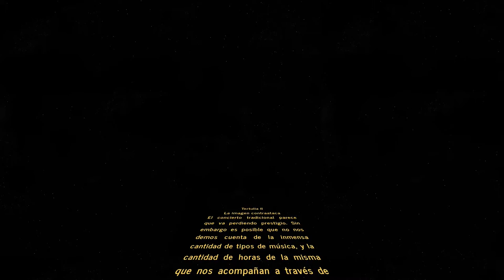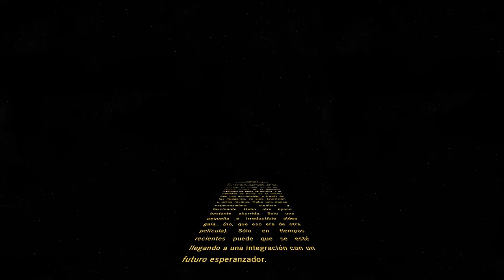StarWarsIntro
Material de presentación para una tertulia en Palencia.